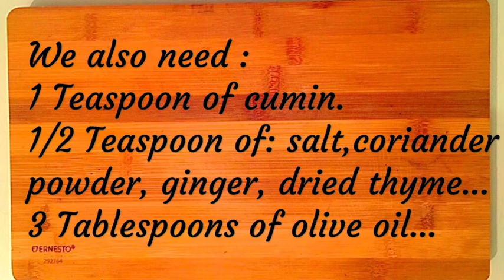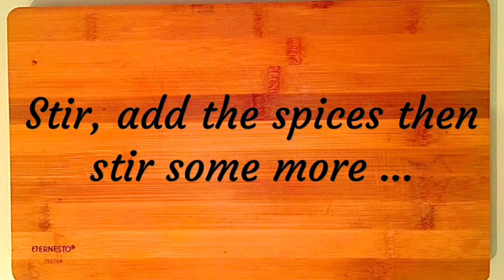Lamb Heart Broccoli & RedPepper | Learn How To Make Yummy Heart with Pepper & Broccoli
Lamb heart is a delicacy in Moroccan cousine. It’s eating usually during Eid Al Adha, or when the animal is slaughtered for guest or celebrations. In this recipe we added red peppers and broccoli to add some sweetness and freshness I this lean meat, and also because it doesn’t take long to cook. We also added cumin to highlight the taste of lamb heart.